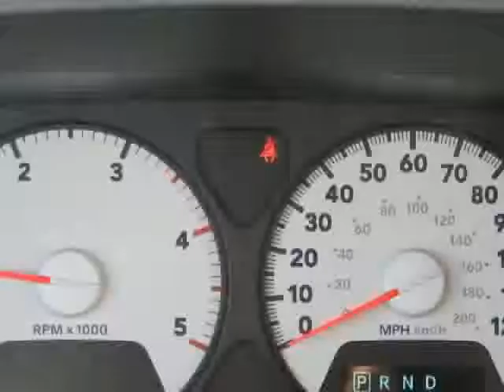2009 Dodge Ram 2500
Don't miss this 2009 Dodge Ram 2500. It's equipped with Automatic transmission and features a Mineral Gray Metallic exterior. With 1 miles, You'll want to take this car home. Make a great choice today.